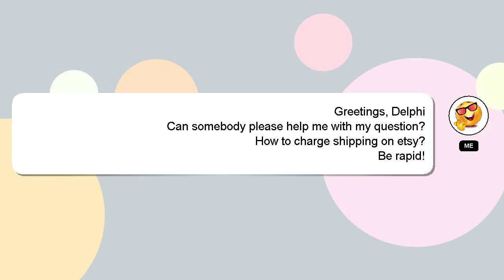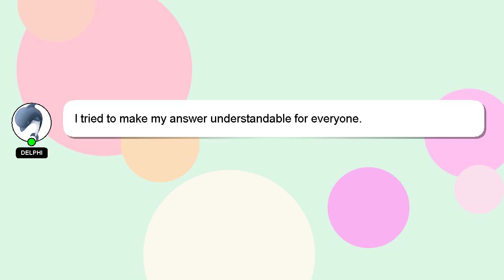How to charge shipping on etsy?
Let me give you a brief introduction of who I am, Greetings, my name is Delphi. I am here to help you get the answers you are seeking. - How to charge shipping on etsy?

A 'heart' from me will indicate my appreciation for your answer.

*2 What we are experimenting :*